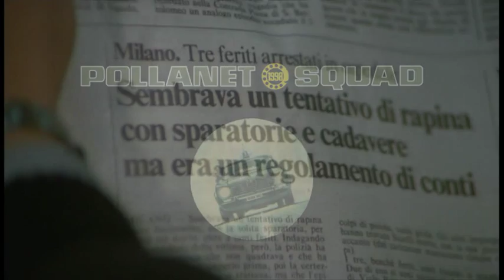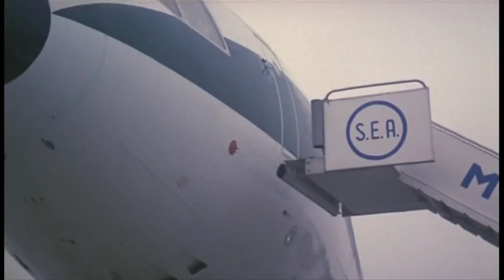La tua vita per mio figlio (1980) - Open Credits